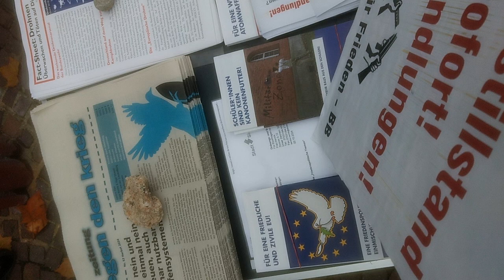Bündnis für Frieden ☮️(5)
Sindelfingen